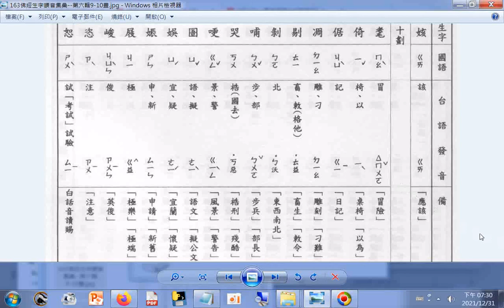163b佛經生字讀音集彙--第六輯9、10畫(國語+台語讀音)（歡迎善心人士網友留言列出全部生字，可加速有效率服務需要幫助者）（感恩您，功德同享）